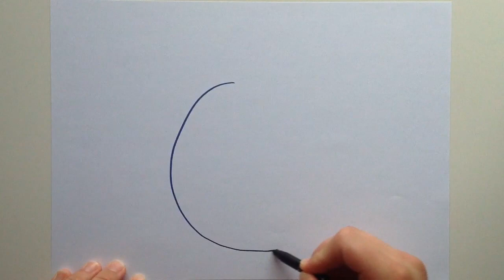How to draw Micky mouse candy cane ✏️✏️✏️| Christmas drawings| Fun and easy drawings for kids ✏️✏️✏️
Hi, hey, hello and Welcome!
Learn how to draw with us!!!
In this video you will learn:
How to draw Micky mouse candy cane
Christmas drawings
Fun and easy drawing
For kids and family
✏️What you need:                ✏️
✏️paper                                 ✏️
✏️pens                                   ✏️
✏️pencils                               ✏️
✏️colouring pens/pencils   ✏️
We would love to see your
Drawings✏️Send your name
and artwork to this email
And you can get the chance for a
special shout out in our next video
From Arty Smarty Party Creations